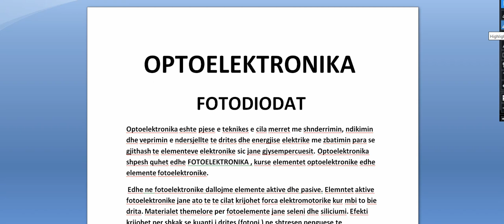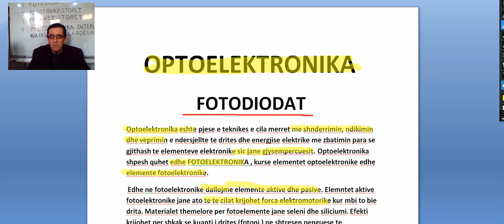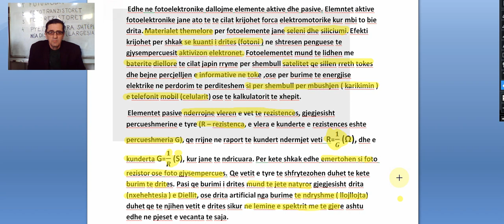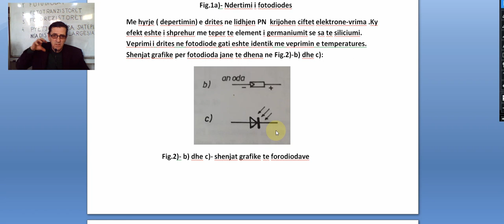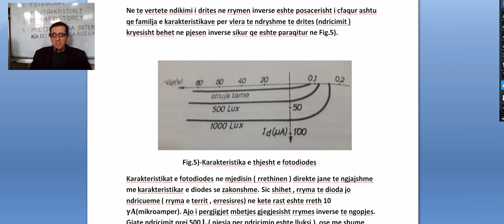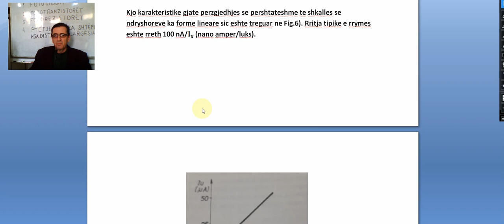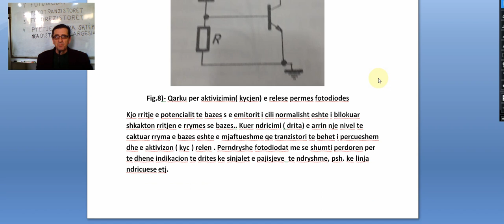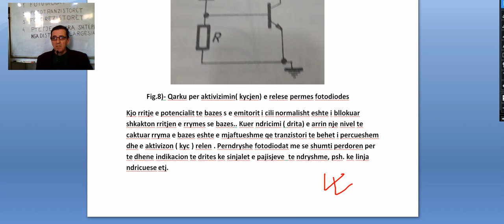OPTOELEKTRONIKA - FOTODIODAT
Shkolla e Mesme Teknike "Presheva" ne Presheve.
Prof. Hysamedin Ahmeti